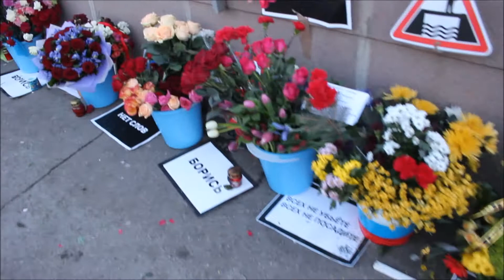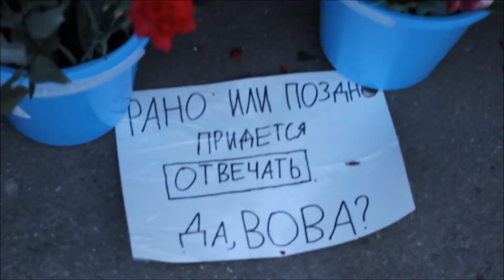Немцов мост: три года без Бориса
Сегодня ровно три года с момента убийства Бориса Немцова. Заехал вечером на мемориал Немцов мост, отдать дань памяти